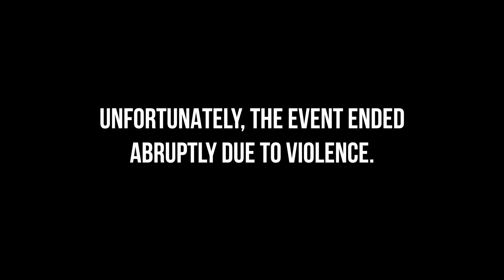Fat Trel, Rambo Da G, Just-Ty & More Take The Stage For Young Moe's Humble Hustle 3 Party In VA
Young Moe recently held an album release party for his latest project, Humble Hustle 3, in Alexandria, VA, which featured appearances from Fat Trel, Rambo Da G, Just-Ty and more. Unfortunately, the event ended abruptly due to violence, and we didn't get any footage of Young Moe performing for the packed crowd.